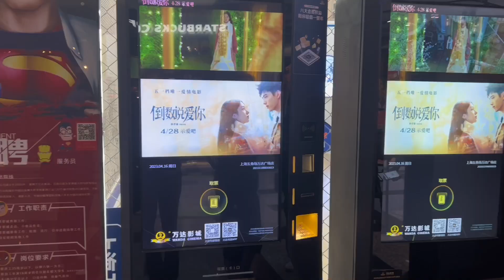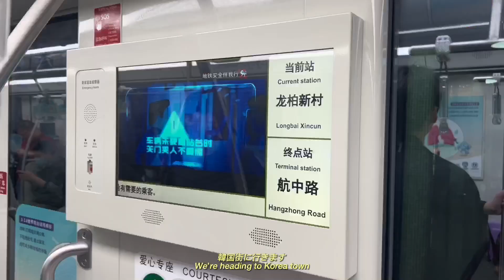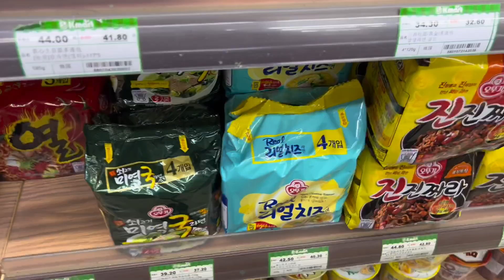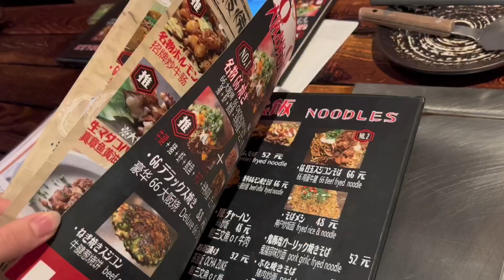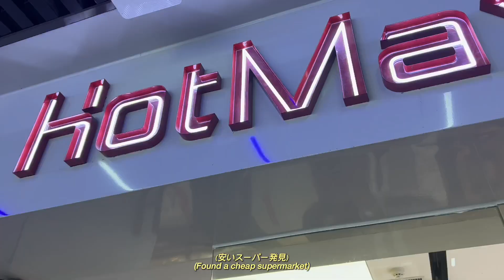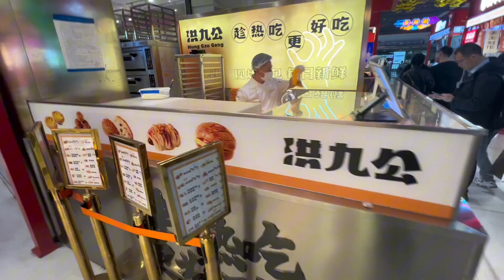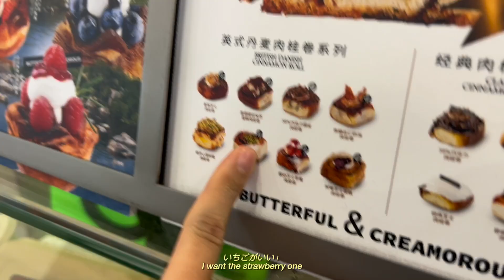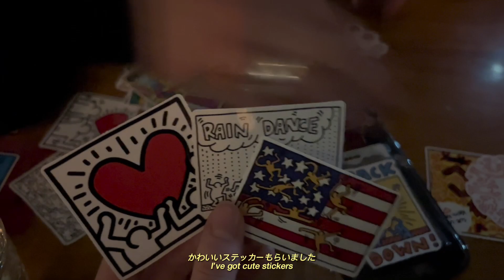【JP/EN】Shanghai vlog #9🇨🇳 Turning 22 in Shanghai🎂 | Korea town | Japanese food in Shanghai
All the music I use in my videos are from Thematic.com🌷
Thematic is a website which provides copyright-free music for YouTube / Instagram etc.

動画内の音楽は全てThematicで入手しています。
下のリンクからThematic Premiumを1ヶ月無料で試せるので、クリエイターさんは是非使ってみてください👀